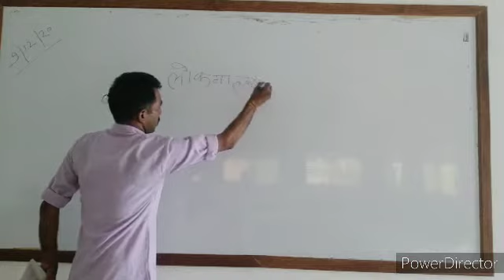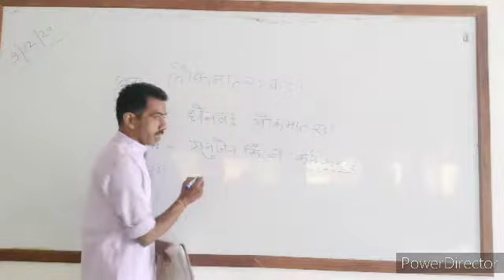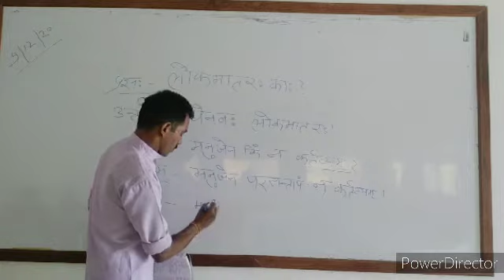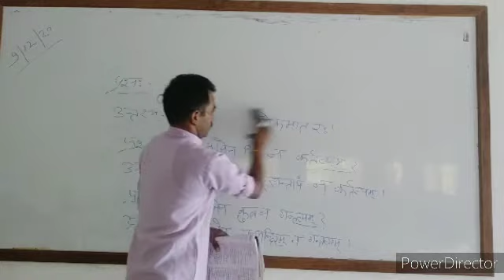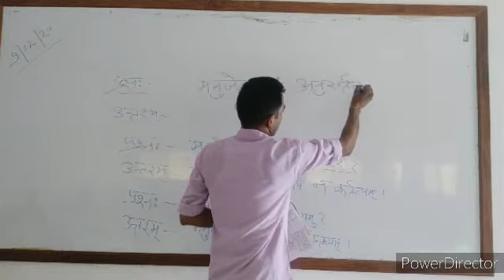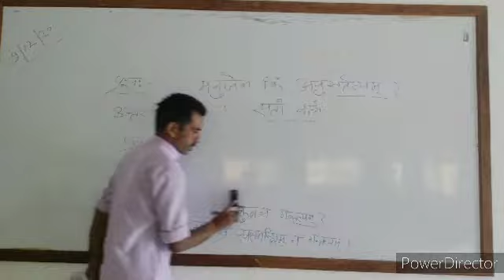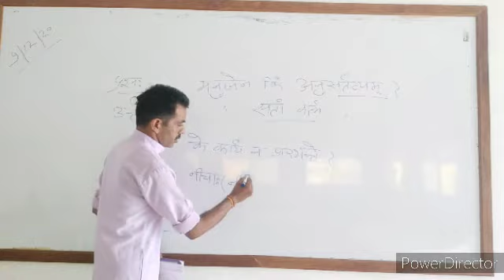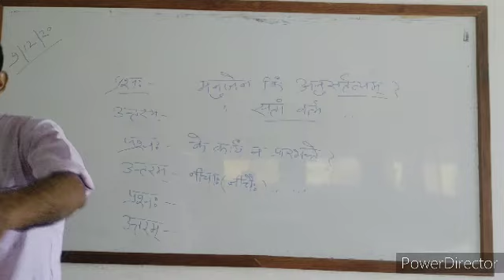Lesson 2, Question answer Sanskrit CL 9tj SSC